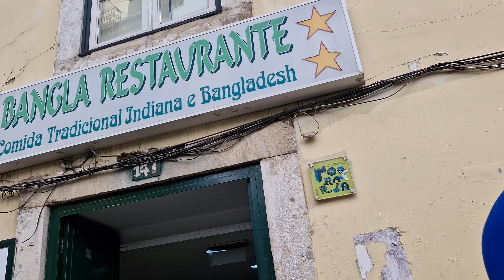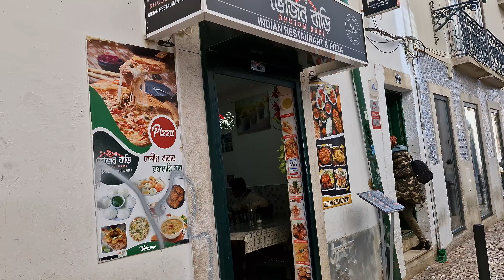Bangladeshi Road in Portugal 🇵🇹 | Martim Moniz | Lisbon